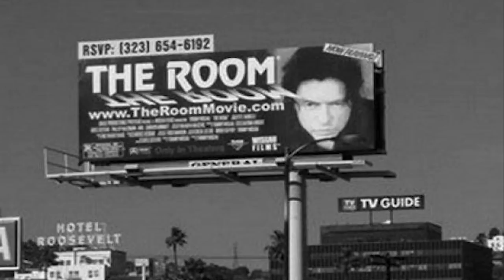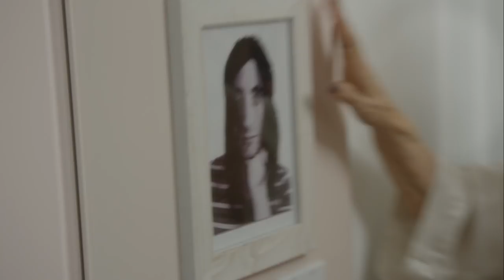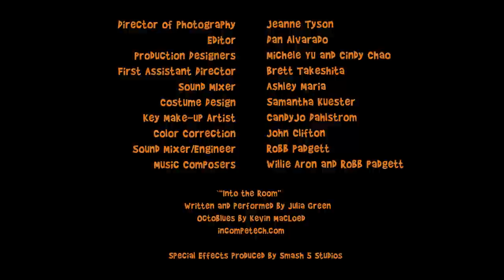The Room Actors: Where Are They Now? S1 Ep1: Out of The Room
What are the room cast doing now? Follow the room actors as they struggle with their roles in the room movie! Want more episodes??

In this original comedy series starring the actors from Tommy Wiseau's cult film THE ROOM, documentarian JJJ  (Craig Cackowski) tracks down THE ROOM ACTORS to find out what they are doing now. WATCH ALL EIGHT EPISODES!

Episode one stars The Room actress Juliette Danielle and Carolyn Minnot, Lisa from The Room's nosy mother.

Created/Directed by Robyn Paris. Starring Juliette Danielle, Carolyn Minnot, Richardson Jones, Craig Cackowski and Angela Bruckunier. Cinematography: Jeanne Tyson; Produced by: Hunter Philips, Robyn Paris, Brian Fagan, Daniel Alvarado and Jeanne Tyson. Edited by Daniel Alvarado.

To help us make more episodes and to see behind the scenes videos not available on youtube,

Our series launched on Funny or Die and Amazon Prime!